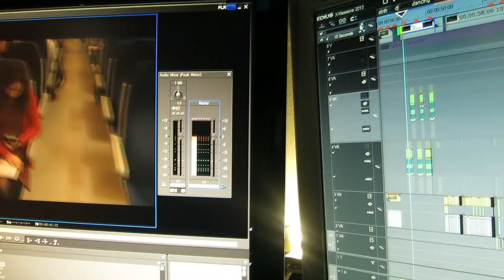X-massacre 2013 už o pár dní !